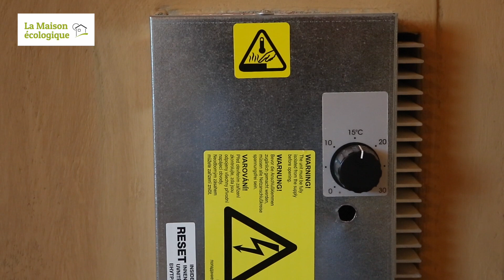Energie positive pour maison bois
Retrouvez le reportage complet sur cette maison bois à énergie positive construite dans le magazine La Maison écologique n°103, dans les kiosques de fin janvier à fin mars 2018 ou sur commande